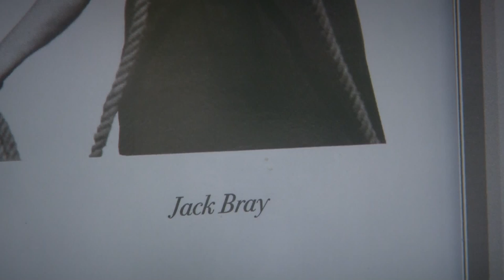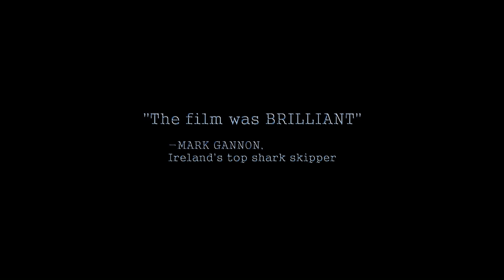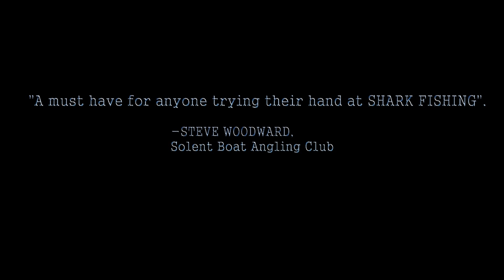Blue Shark DVD Trailer - Totally Awesome Fishing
It's here!! "THE ULTIMATE GUIDE TO BLUE SHARK FISHING" By Totally Awesome Fishing. THIS IS A MUST HAVE for any passionate angler!